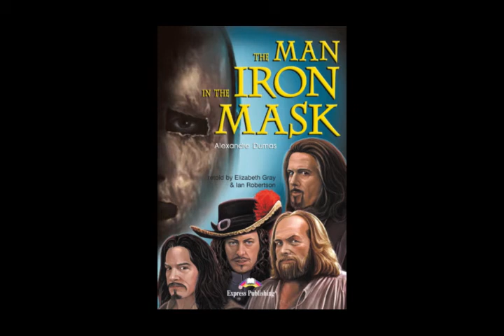The Man In The Iron Mask - Chapter 6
Listen to the audio of The Man In The Iron Mask, by Alexander Dumas.
retold by Elizabeth Gray and Ian Robertson.